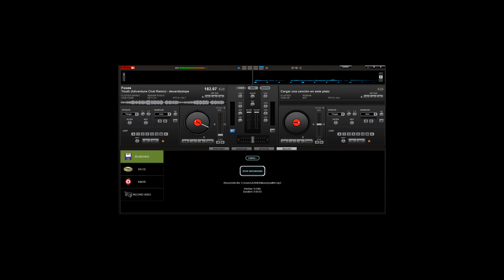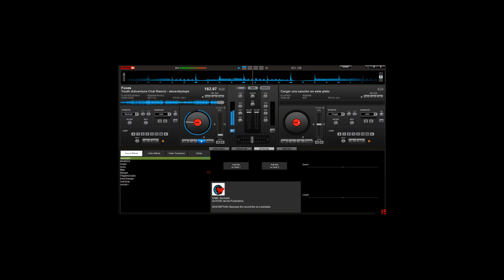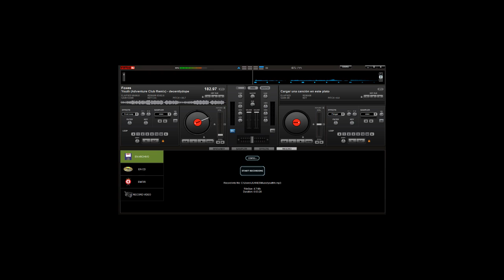lol en virtual dj Soy un Dj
jajajajaja la cancion es youth busquenla solo modifique la voz y unos tic tac espero que guste pasate por el otro canal sub videos cada fin de semana